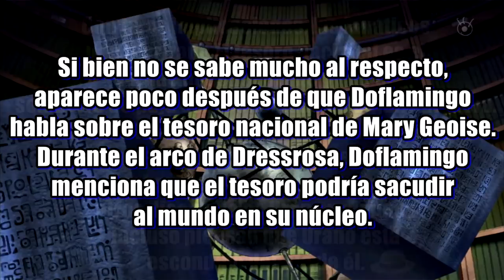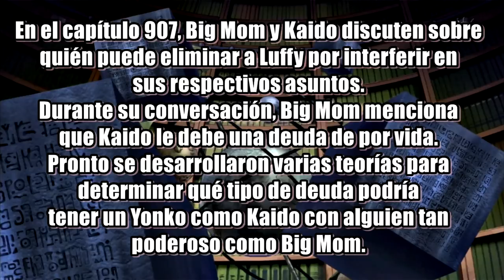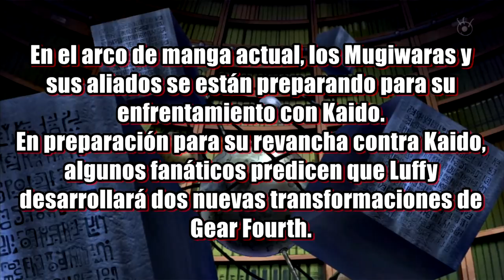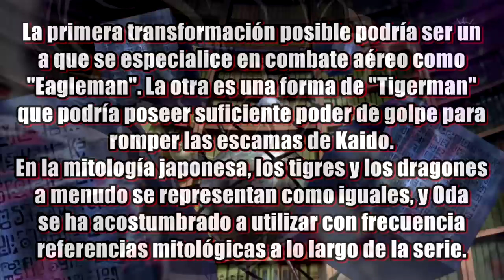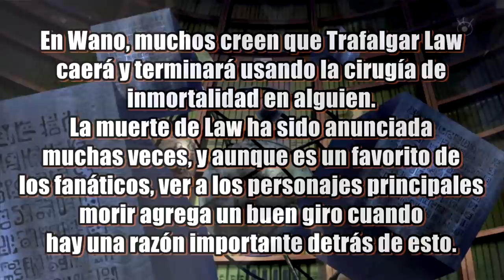😵 ¡4 TEORÍAS LOCAS (Bueno, no tanto) de ONE PIECE! 😵